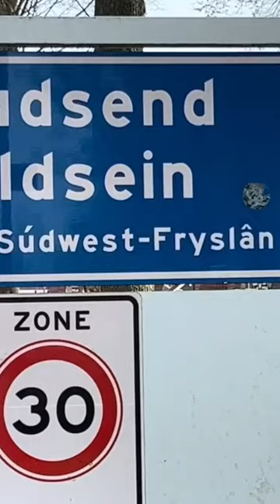Wassersportdorf Woudsend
Woudsend liegt ca. 20 Minuten von unserem Ferienhaus entfernt und ist ein bekannter Wassersportort. Viele Jachthäfen haben dort ihre Niederlassung.
Woudsend liegt aufgrund seiner Lage zwischen zwei friesischen Seen (Heegermeer und Slotermeer), direkt an der Elf-Städte-Route. Das ehemalige Handelsdorf konnte sich seinen alten Charme erhalten. Es gibt enge Gassen, liebevoll restaurierte Gebäuden, die Kirchen, die Kornmühle 't Lam und das alte Sägewerk De Jager. Im Video nehmen wir Euch mit durch den Ort und zeigen Euch diesen zum Schluss noch einmal aus der Luft.

Im Video seht ihr:
00:00 Willkommen in Woudsend
00:28 Rundgang
02:23 alte Mühle
03:39 de Rakken Jachthaven
05:31 enge Gassen
07:05 Luftaufnahmen